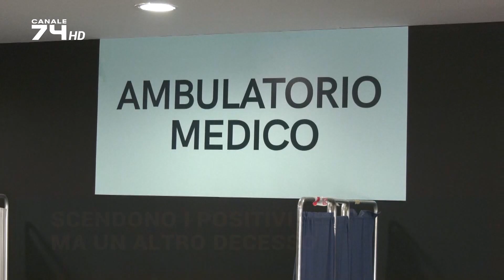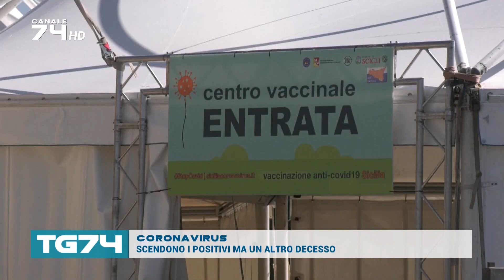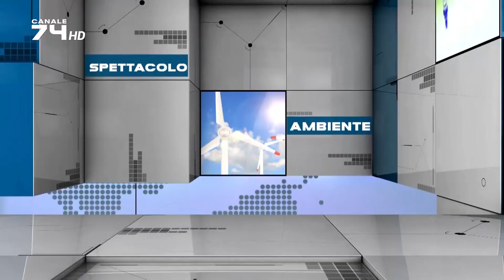TG 18 MAGGIO 2021